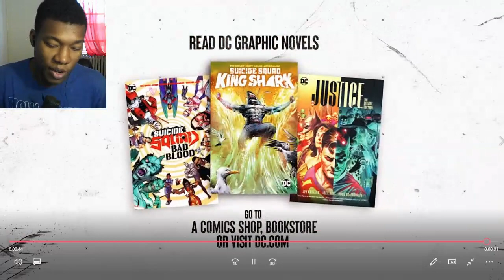Suicide Squad: Kill the Justice League - Official King Shark Trailer REACTION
Suicide Squad,Kill the Justice League,Rocksteady,WB Games,DCnComics,Harley Quinn,King Shark,Deadshot,Brainiac,The Flash,Superman,Batman,Wonder Woman,Green Lantern,Amanda Waller,DC,comicbook,comics,Task Force X